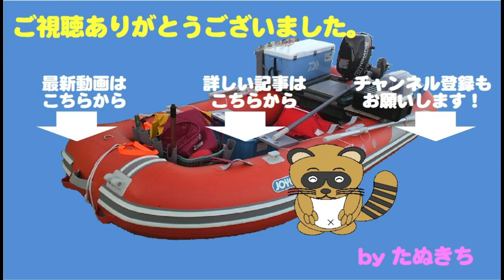タイラバのラインをぶち切った魚！！ジギングでメジロ（ワラサ）爆釣！！ Yellowtail max75cm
この日は朝のSLJは不発。
大型真鯛を狙って沖のポイントへ。
しかしヒットしたのは青物、ラインをぶち切られました。
リベンジを期してジギングで挑むと・・・青物の群れに遭遇！！

ヒットシーンは4分前あたりからです